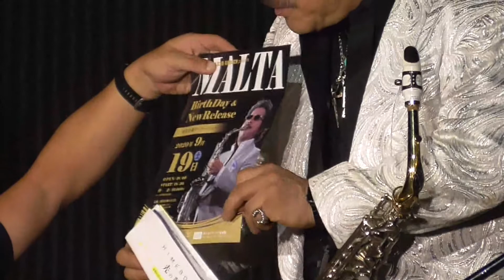MALTA LIVE BIGSHIP（屋上庭園）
2020年8月16日米子コンベンションセンター（BIG SHIP)にて
マルタさんのライブがありました

幻想空間に響き渡りました

9月19日リリース予定「I Love DAiSEN」も演奏されました

素晴らしいイベントでした

山陰の風景を追いかけています（画質はＨＤ1080ｐで見てね）